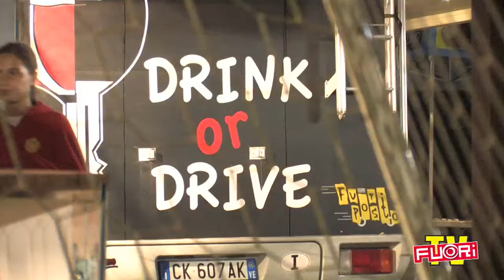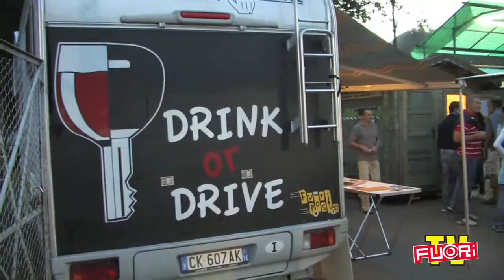Salce - 24 ore pallavolo